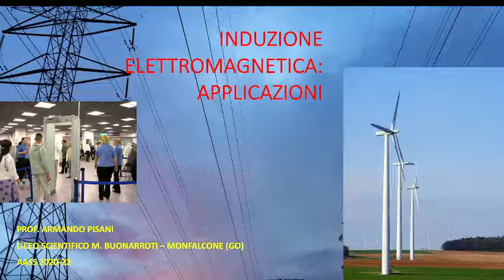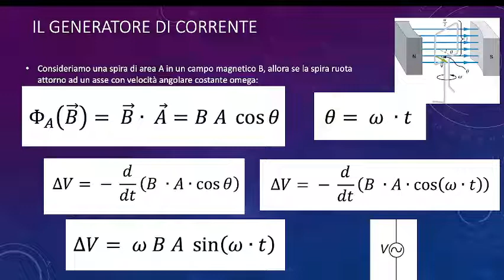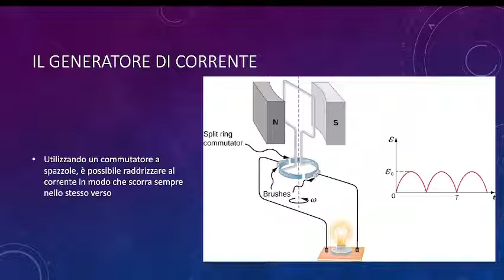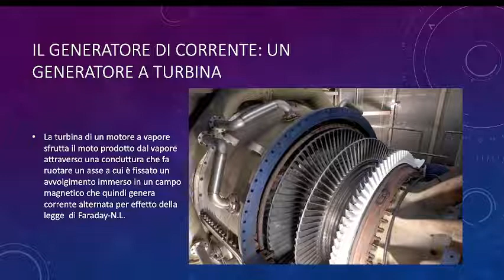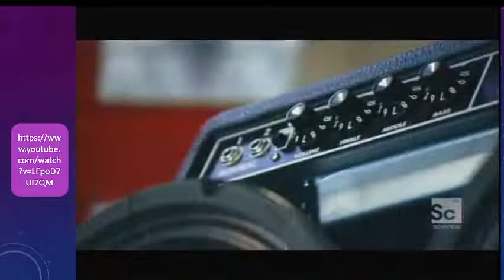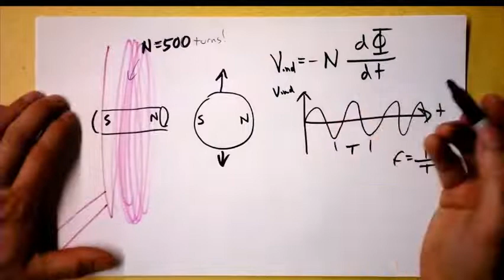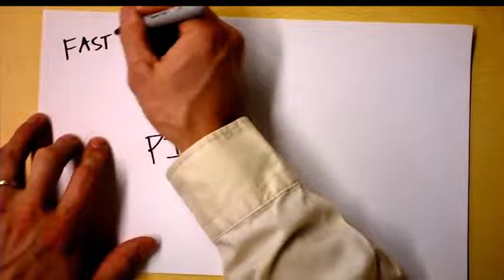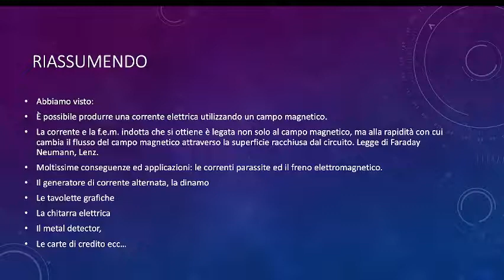LSFB5.19gen22 Alcune applicazioni dell'induzione elettromagnetica.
Applicazioni dell’induzione elettromagnetica.
La legge di Faraday-Neumann-Lenz e le applicazioni: le correnti parassite, il generatore di corrente alternata, la dinamo, le turbine, la tavoletta grafica e la chitarra elettrica.